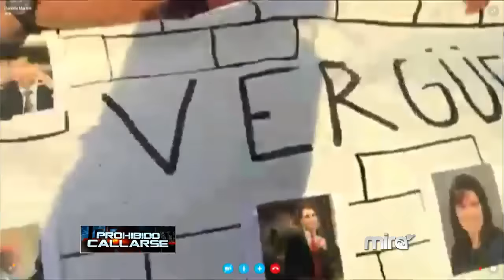Prohibido Callarse - Martes 26 de Julio del 2016 - Parte 2